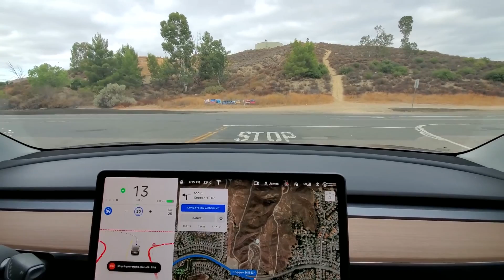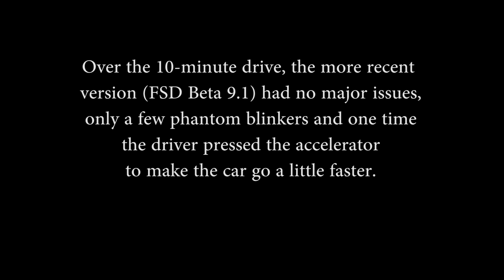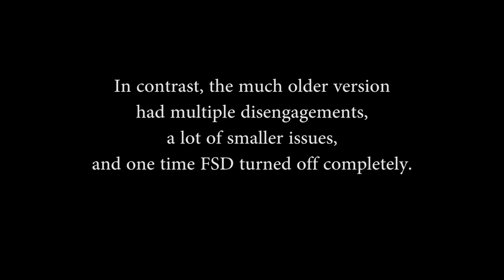Tesla FSD Beta has improved A LOT over the last 9 months!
This video shows clips from two Tesla FSD Beta test drives on the exact same route, but taken 9 months apart. You can see how much the FSD Beta software improved over that time.

Source videos were provided by James Locke and used with permission. Visit him at: